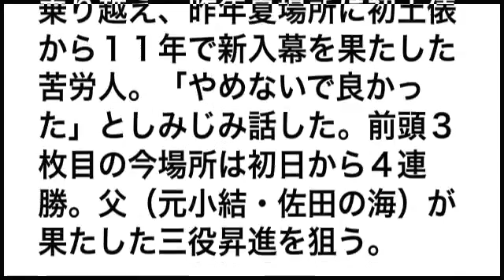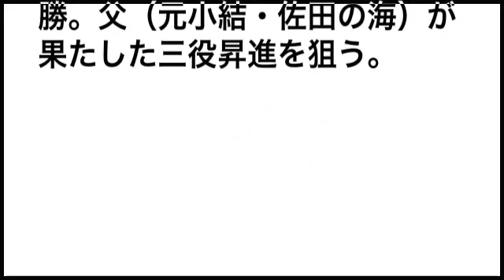大相撲初金星の佐田の海「憧れの横綱に勝てた」と笑み